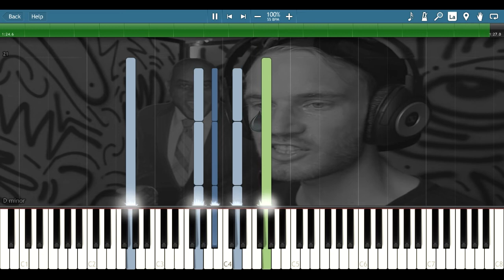Peaceful Pianos 10 - Martin Klem (Pewdiepie's Sad Music) [Syntheisa Piano Tutorial]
With this Synthesia Piano tutorial you can learn how to play Peaceful Pianos 10 by Martin Klem. Not entirely sure about this one. Logically there should be chords in the beginning but they just don't fit in. So I decided to leave them as intervals.

HURRAY, another Pewdiepie - Ainsley related song. Because we need more of them.